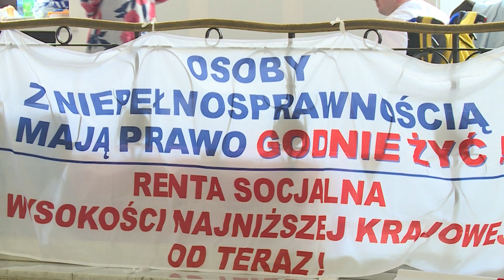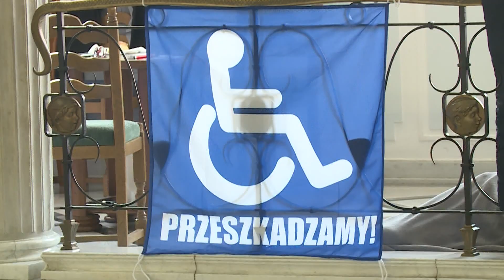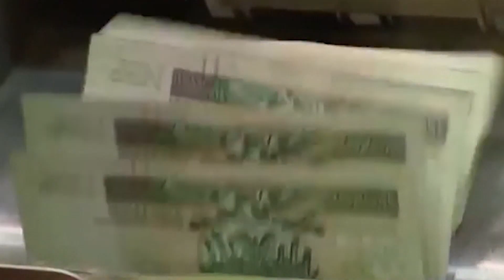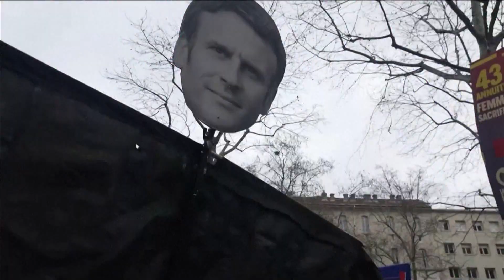Heaviest and bloodiest military operations in Bakhmut, Ukraine